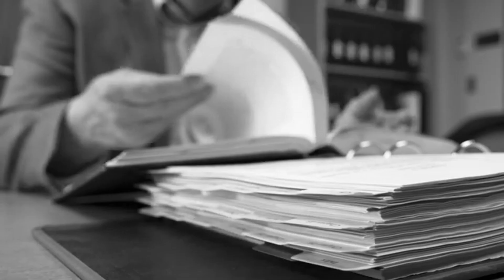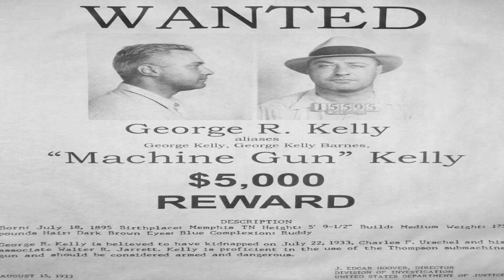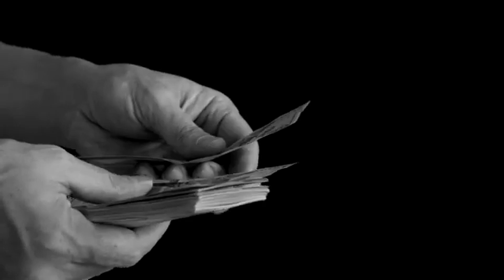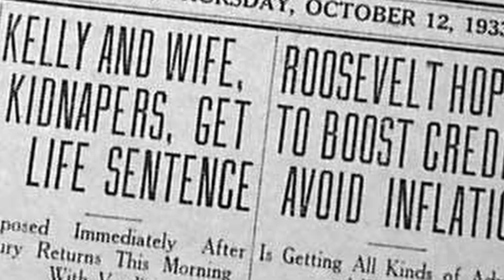The Death of Machine Gun Kelly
The Rise and fall of Infamous gangster Machine Gun Kelly